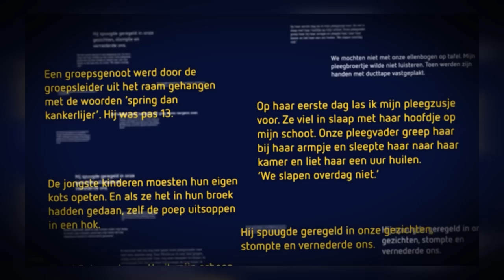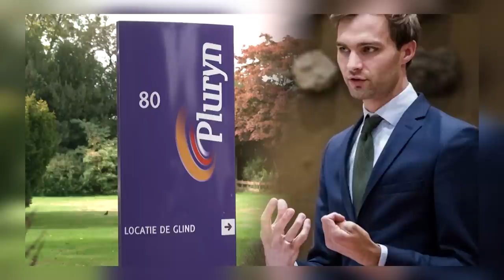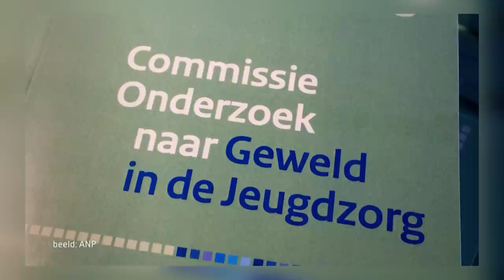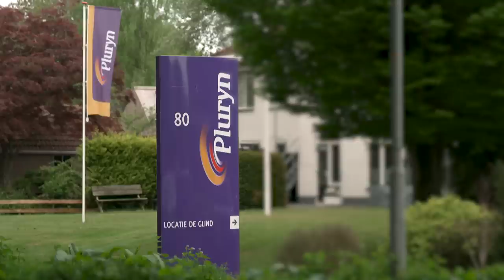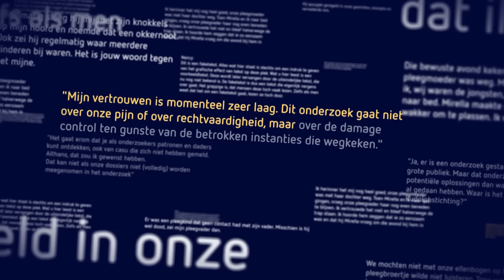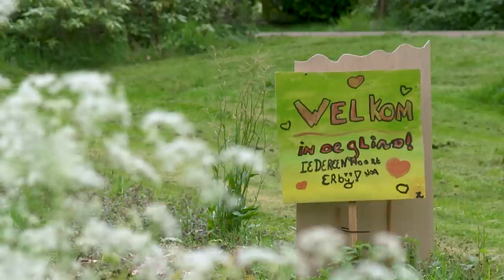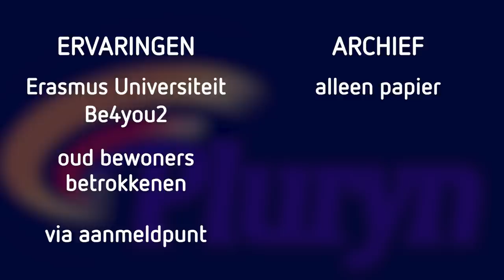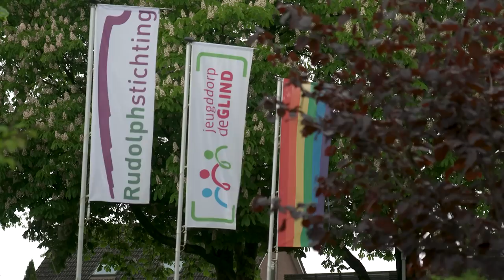Slachtoffers misbruik jeugdzorg: 'Dit onderzoek gaat niet over onze pijn’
Romy moest haar eigen braaksel opeten, maar valt buiten het archiefonderzoek naar misstanden in De Glind.
De onthullingen over misstanden in het jeugddorp brachten veel te weeg. Er meldden zich na de uitzending veel nieuwe slachtoffers bij Omroep Gelderland, waaronder Romy. In deze uitzending van In het vizier van de Jager, hoort u waarom het verhaal van Romy niet meegenomen wordt in dat onderzoek.